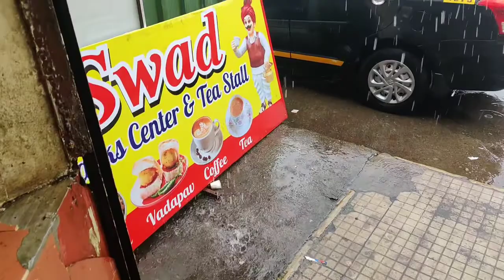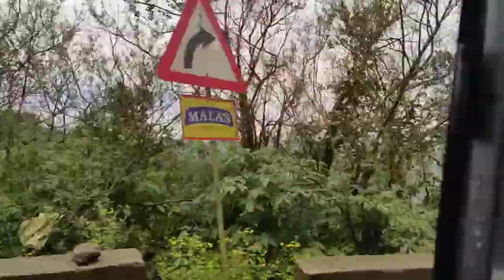EP 26 | Coastal Bharat Yatra | बस में सफर Mahabaleshwar to Ratnagiri Bus Journey